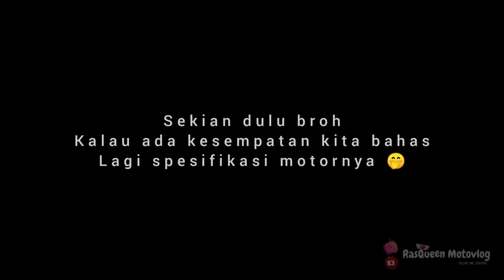1 juta dapat HONDA C70 dari madiun idaman betina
Hello ladies kota Madiun
Di video kali ini saya akan mencoba Honda C70 modifikasi sambil mengelilingi Kota Madiun tepatnya di alun alun Madiun bagai mana keseruanya simax videonya gaes !!!

Cekibrot